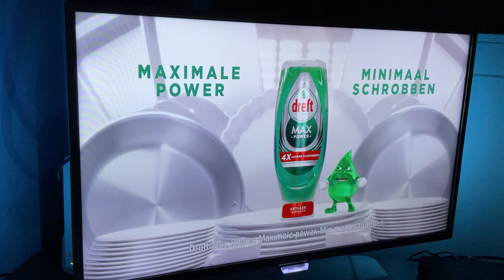28 January 2024